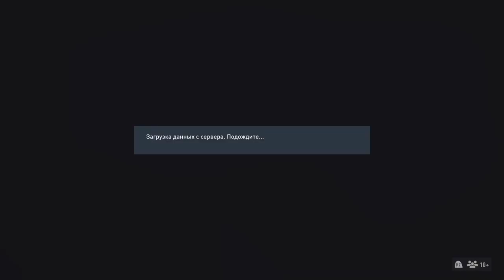😍 old guard. Acf ps5 day 15-16 vs VFC DALADNO